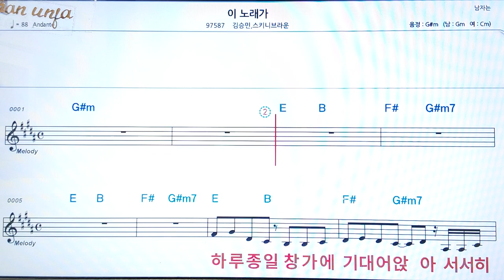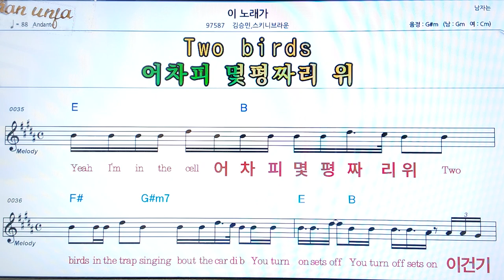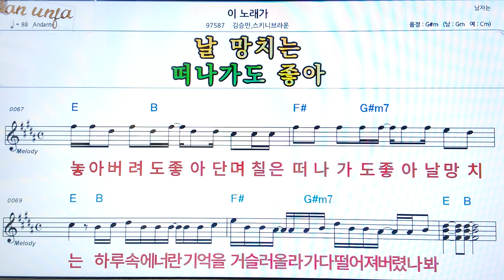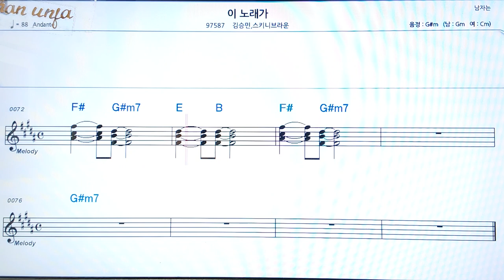이 노래가/김승민*스키니브라운👍악보, 코드,가사,Karaoke*가라오케 반주